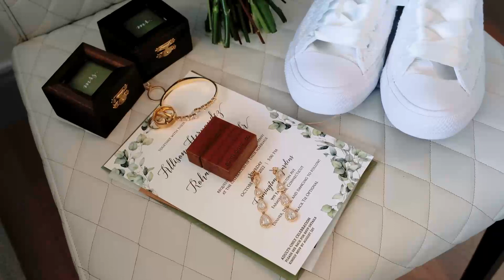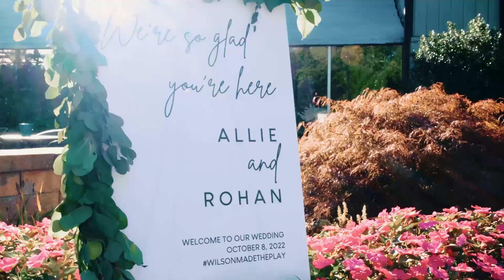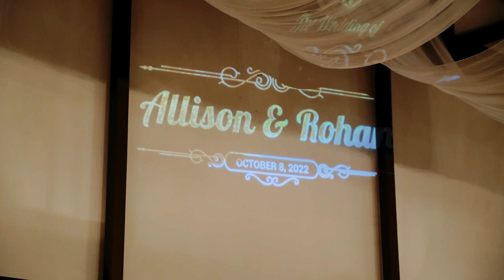throwback - Allison & Rohan Wedding Highlights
Allison & Rohan  |  10.08.22  |   Farmington Gardens, Farmington, CT

10 hours photography & videography coverage + audio of vows & speeches + aerial drone coverage

▬ Social Media ▬▬▬▬▬▬▬▬▬▬▬▬▬▬▬